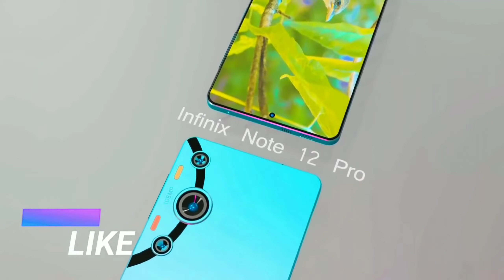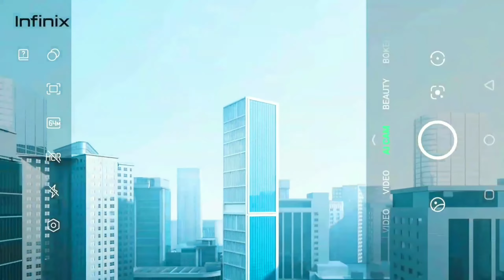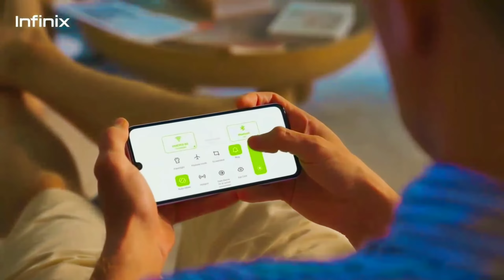infinix Note 12 Pro Official infinix Hot 12.Ram 6Rom 128,Dimensity 810,Lunch Date,Battery 6,000Mah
infinix Note 12 Pro Official infinix Hot
12.Ram 6Rom 128,Dimensity 810,Lunch Date,Battery 6,000Mah

Features of Infinix Note 12 5G (2022)-
Infinix Note 12 5G...concept by tech shockin
Infinix Note 12 5G price in India is expected to
be Rs.6 GB 64GB INR 18,990
6GB 128 GB INR 21990
Infinix Note 12 5G Expected to be launched on
FEB 2022. This is 6GB RAM/128 GB internal
storage variant of lnfinix which is expected to
available in Black & Green.
After a huge success of Infinix phones in the
last 2 years with the success wave riding on
Infinix Note 12 5G pro to Infinix Note 12s to
Infinix Note 12 and now to the Infinix Note 11s.
The primary reason of success of Infinix Phones
has been competitive pricing with the best
specification. For Infinix, we expect the same
and that Infinix would keep the pricing very
competitive. With a need for higher speed,
more storage space, We expect Infinix Note 12
5G to be launched in India with 3 variants
catering to the audience who look to spend
under INR 20,000+k.

also known as Infinix Note 12 5G (2022)
display having a resolution of 1080 x 2400
pixels 20:9 ratio (401 ppi density). The screen
is also protected by a Corning Gorilla Glass
5.The phone is available with 256GB.
The Infinix Note 11 successor
Display, Configuration and OS
The Infinix Note 12 5G" Amoled display 6.67
inches FHD+ (1080 x 2400 pixels) Amoled
display that is protected with Corning Gorilla
Glass 5. The handset is covered with aluminium
and glass.
Mediatek dimensity 920 5G global is the recently

launched mobile platform processor from
Mediatek and holds the maximum priority to be
seen in the Infinix Note 12 5G explains this asa
platform that brings in premium features for the
new tier of smartphones and is very well
designed to support next-generation artificial
intelligence(Al) technology along with superior
performance.
We expect Infinix Note 12 5G to feature 50MP
50MP & 5MP triple rear camera with the aperture
to further go down at f1.9 front camera 20MP

bugmtech